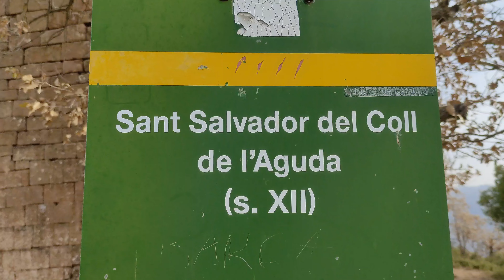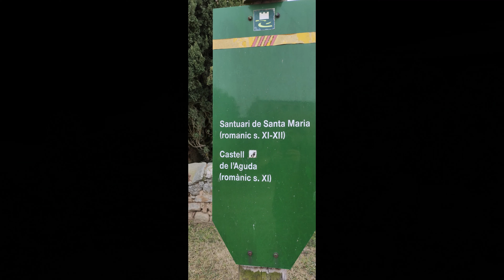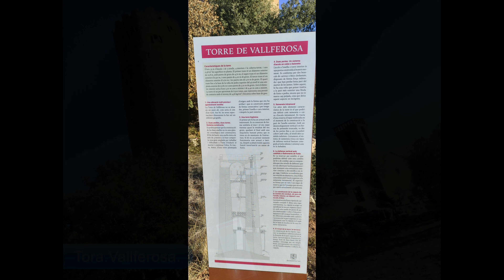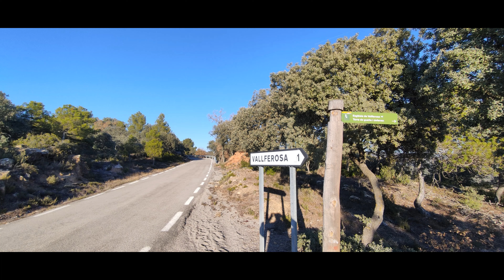Torà-Sant salvador.L'aguda,600m.Torre vallferosa.St pere v-2023.mp4.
torà-sant salvador.l'aguda,600m.torre vallferosa.st pere v-v1m-2023.mp4.